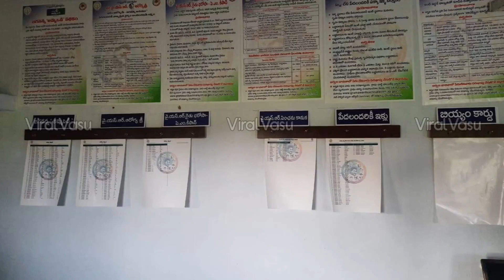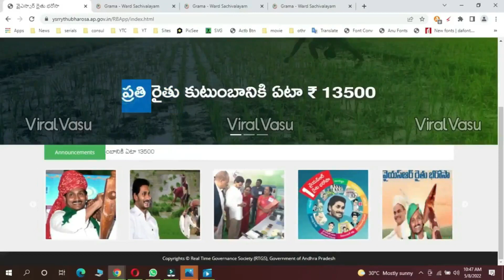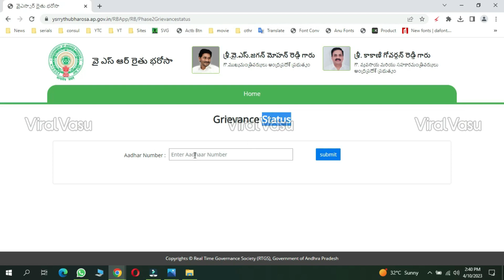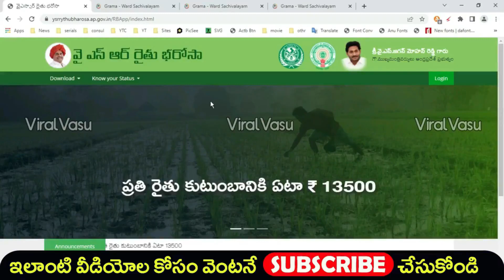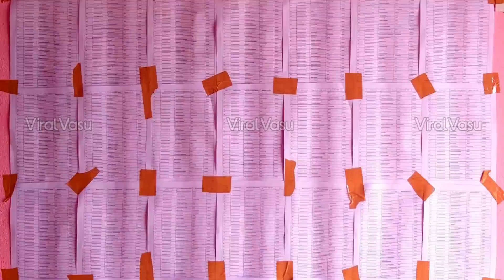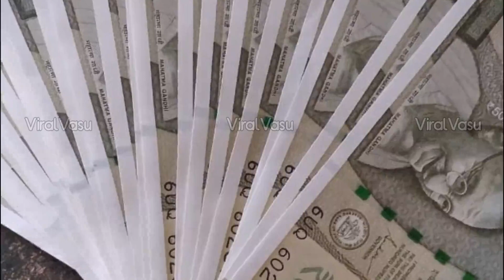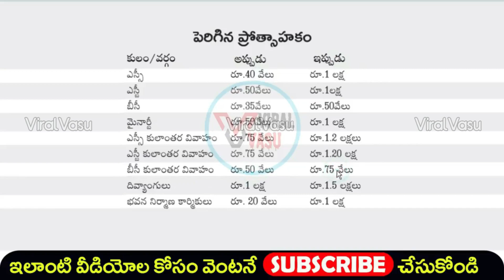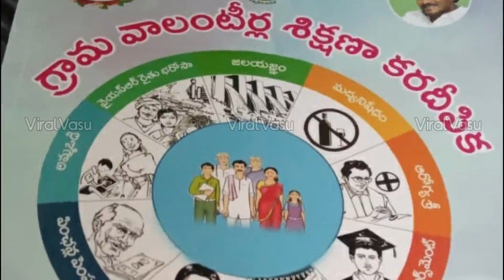మే నెల 6 పథకాలు | AP May Schemes List | Rythu Bharosa